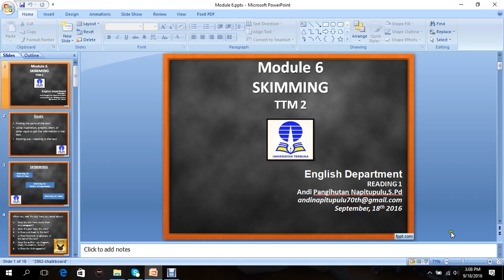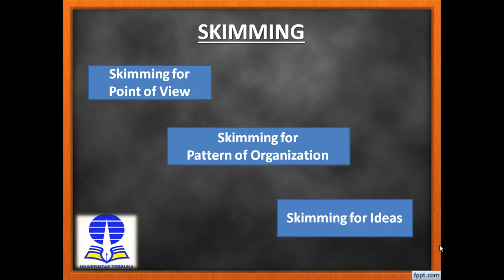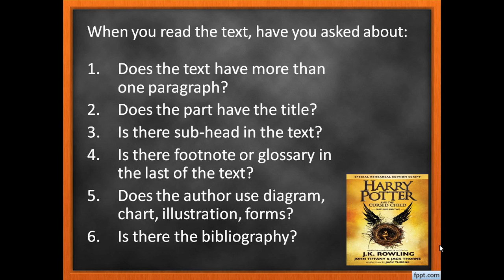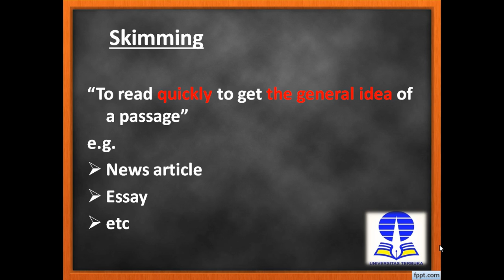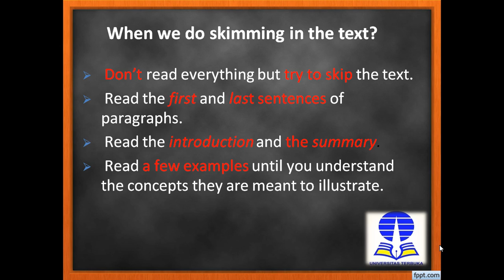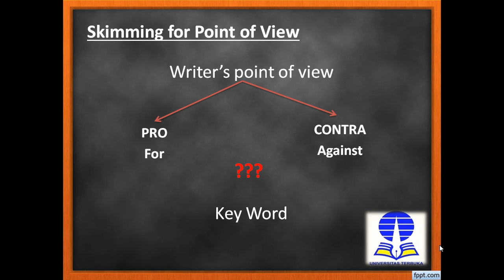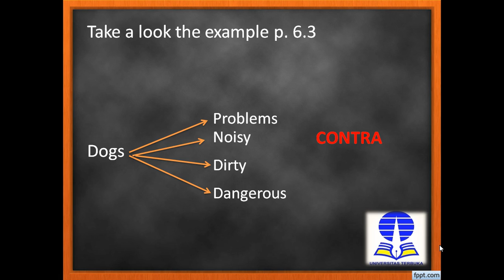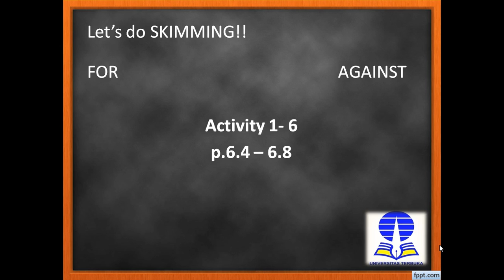2016.2 UTT READING 1 TTM2 18092016 1